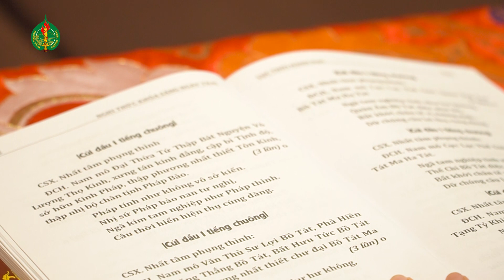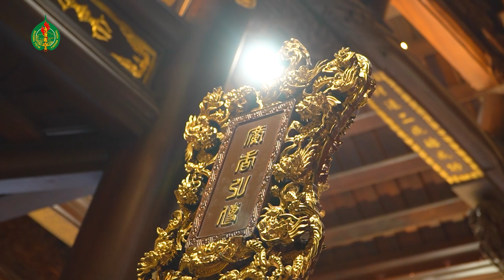Khóa Lễ Sám Nguyện Di Đà ngày Trai 30.06.2023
Tại Luật Mật Viện Thắng Nghiêm - Chùa Khúc Thuỷ